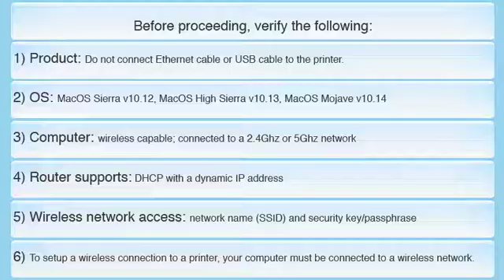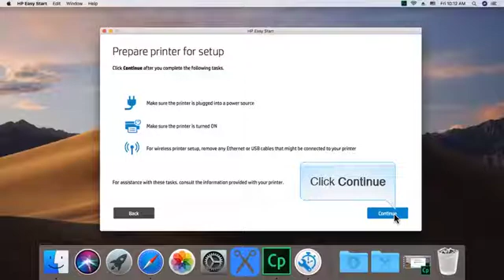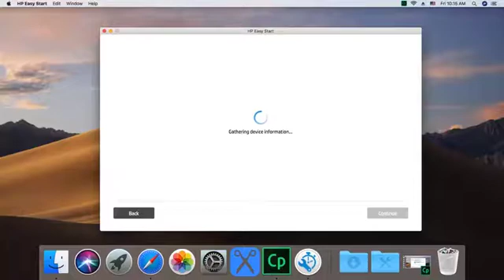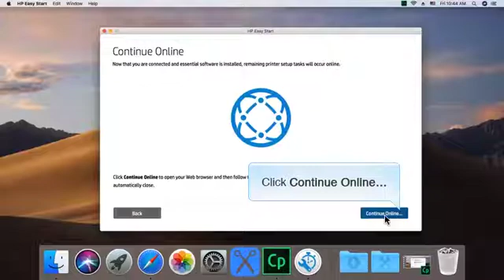Install Software - Wireless Network Connection | HP LJ Pro M304-M305, M404-M405, MFP M329, M428-M429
No audio. Learn how to install software using a built-in wireless network connection (wireless models only) (macOS) for HP LaserJet Pro M304-M305, M404-M405, MFP M329, M428-M429 printers.

Chapters:
00:00 Introduction
00:08 Verify following components
00:40 Steps to install software
00:56 Software setup guide